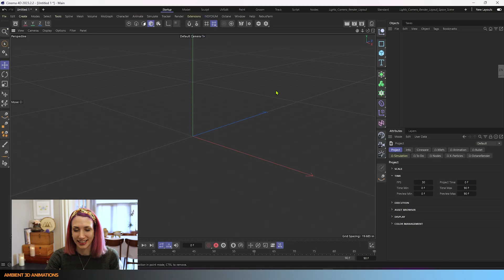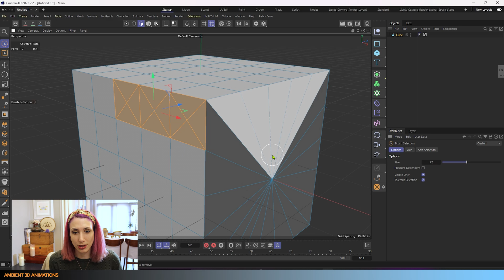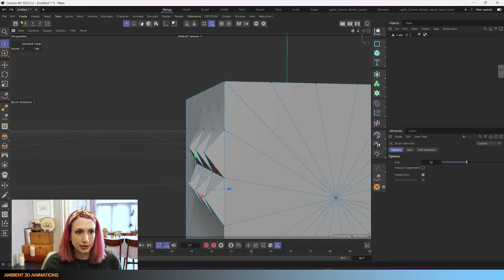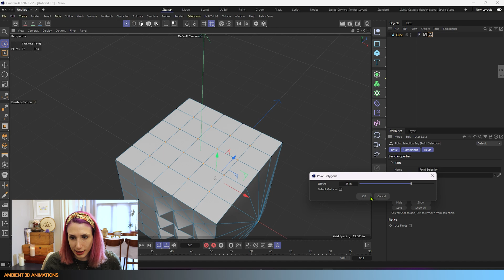C4D 3D Modeling EP31 Poke Polygons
Today we are going over Poke Polygons, a tool for 3D modeling in Cinema 4D. I plan on covering all the 3D modeling tools for Cinema 4D in this podcast. Here are some videos related to this one that may help!